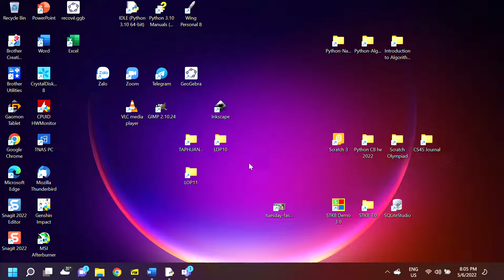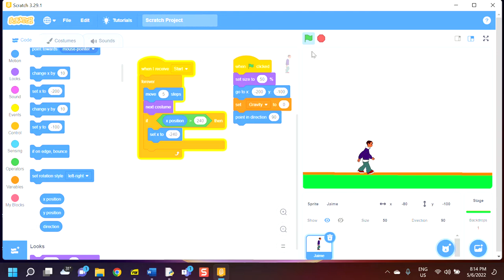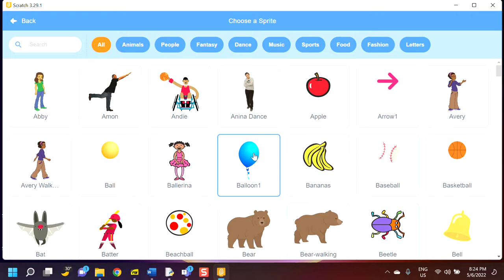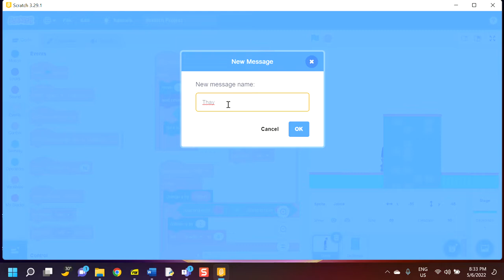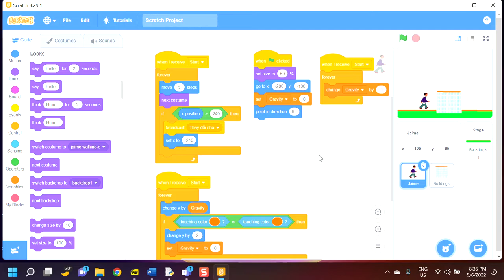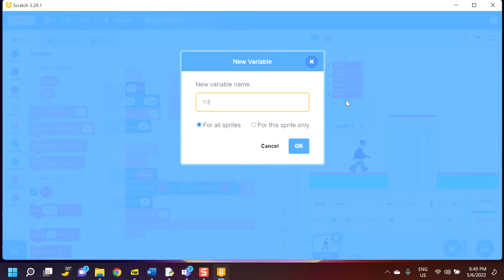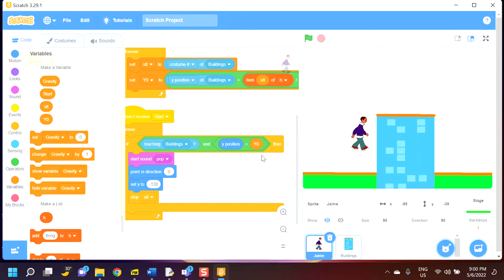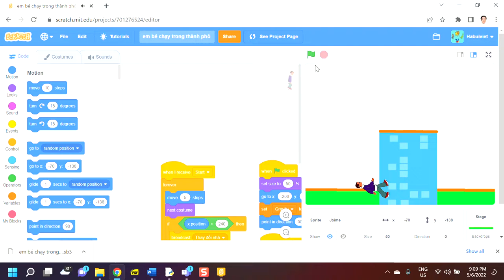B10, Scratch Olympiad, 5-6-2022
Video buổi học 10, Scratch Olympiad